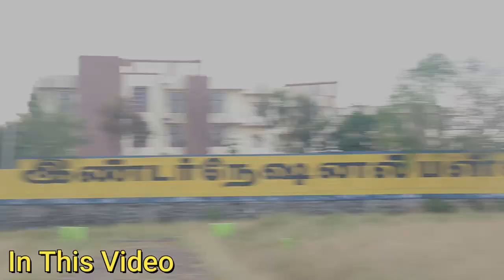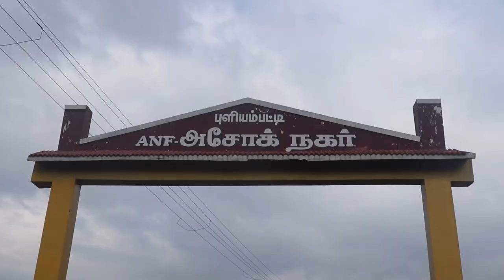ரூ 25,000 முன்பணத்தில்😍LOW BUDGET HOUSE FOR SALE NEAR COIMBATORE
MeiPorul Promoters
Mr. Deepan
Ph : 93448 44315